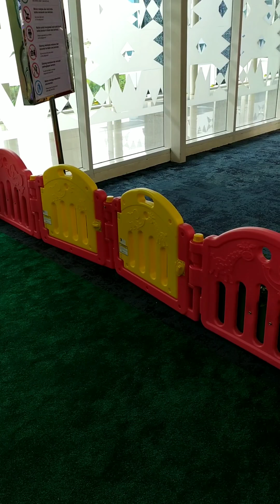Bermain di Bandara Depati Amir PGK || LIHAT PESAWAT PARKIR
Bermain di Bandara Depati Amir PGK di area kids Zone.

Vidio ini di buat tgl 11 Januari 2020
Jadi buat temen temen yg berpergian, ngk usah khawatir bakalan bosen di ruang tunggu di Bandara Depati Amir PGK, karena di sini ada area Kids Zone...